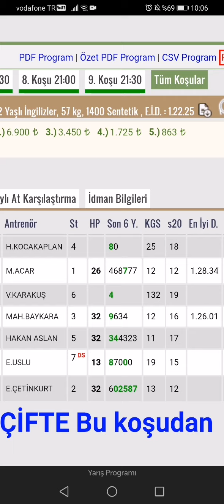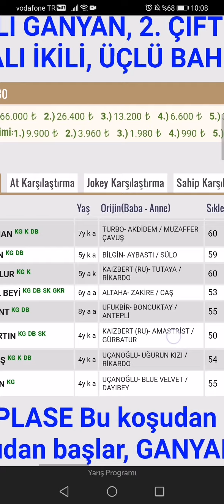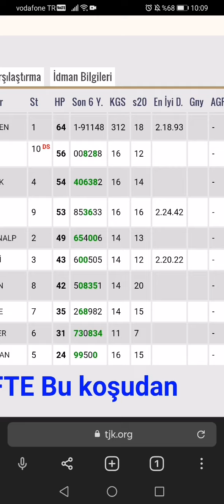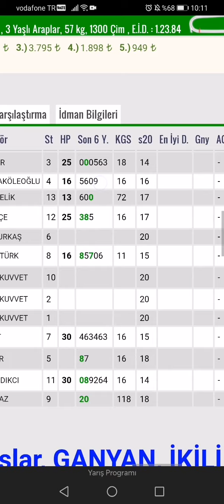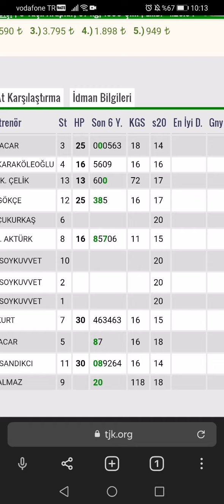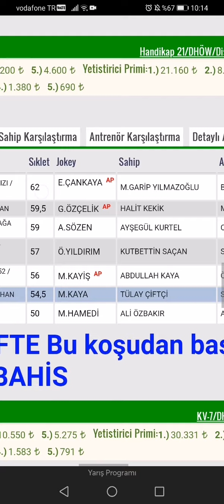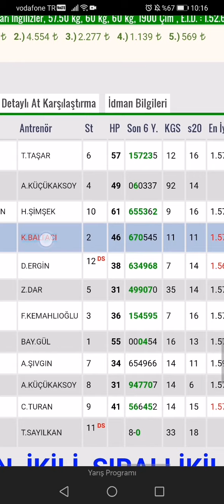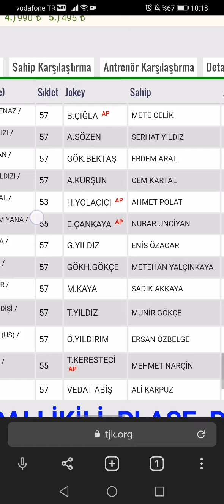5 Kasım Cuma İstanbul at yarışları Tahminleri İstanbul altılı ganyan tahminleri